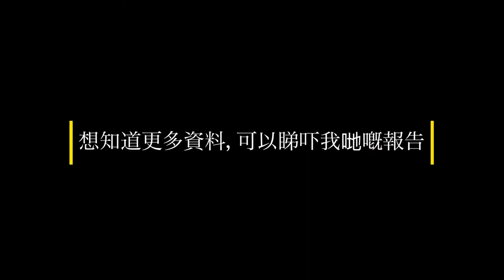香港創科展 2021-2022 入圍作品：非接觸式交通行人信號燈插件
學校 School：
香港道教聯合會青松中學 The Hong Kong Taoist Association Ching Chung Secondary School

學生 Students：
梁進佳 Leung Chun Kai、湯振軒 Tang Chun Hin、
杜柏霆 To Pak Ting、葉茂霖 Ye Mau Lam

負責老師 Teacher-in-charge：
凌家樑 Ling Ka Leung